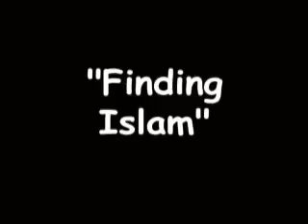#103 Part 1 of 2 Meet my new brother sister